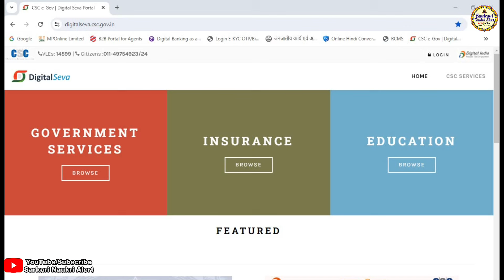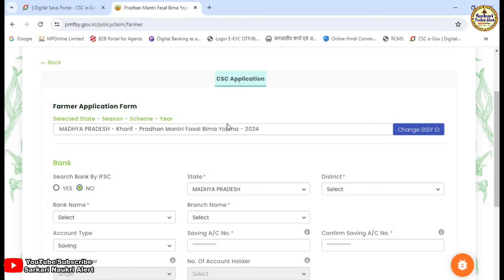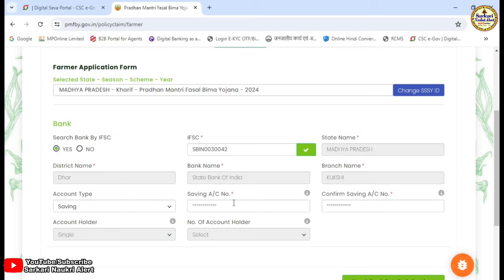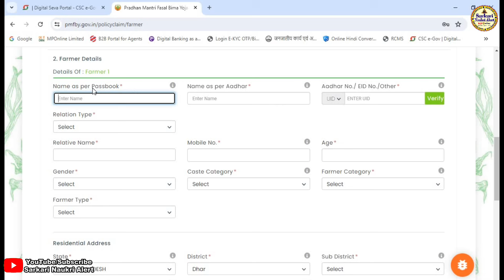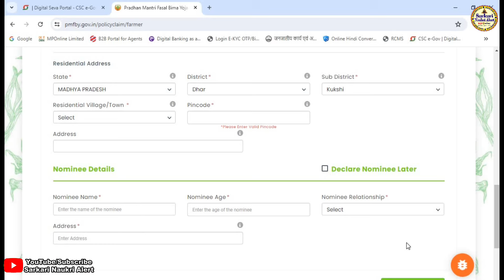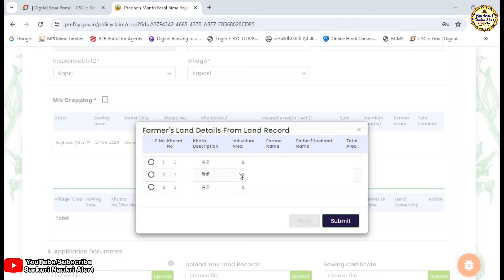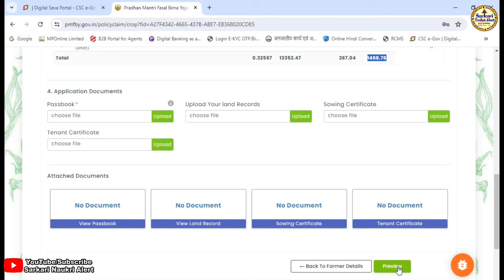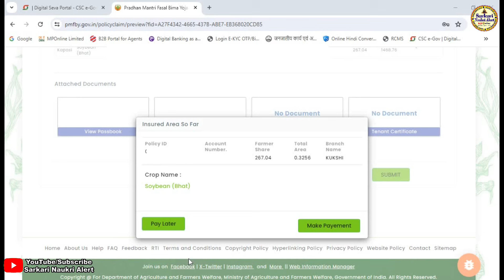PM Fasal Bima Yojana Online 2024 Form Kaise Kare || Pm Fasal Bima Yojana Online Apply 2024 || Kharif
नमस्कार दोस्तो आज हम हमारे सरकारी नौकरी अलर्ट चैनल के माध्यम से डिजिटल सेवा पोर्टल (CSC) के माध्यम से प्रधान मंत्री फसल बीमा योजना 2024 मक्का सोयाबीन कपास एवं मुंग के लिए ऑनलाइन आवेदन फॉर्म कैसे करे एवं क्या क्या डॉक्यूमेंट लगेंगे के बारे मे जानकारी बताने जा रहे है यदि किसी भी प्रकार की समस्या आती है तो हमे कमेंट करके जरूर बताए हम आपकी पुरी सहायता करने का प्रयास करेगे यदि विडिया अच्छि लगे तो सबस्क्राईब जरूर करे लाईक करे एवं बेल आयकन को दबाना नही भुले यदि हमसे कोई गलती हुयी है तो मै क्षमा प्रार्थी हु
▬▬▬▬ஜ۩۞۩ஜ▬▬▬▬

▬▬▬▬ஜ۩۞۩ஜ▬▬▬▬

:: पीएम फसल बीमा योजना ऑनलाइन आवेदन 2024 कैसे करे ::
⚫ प्रारंभ तिथि :-
⚫अंतिम तिथि :-

:: आवश्यक दस्तावेज एवं जानकारी ::
⚫ किसान की बैंक पास बुक
⚫ किसान का आधार कार्ड
⚫ जमीन सम्बन्धी दस्तावेज
⚫ नॉमिनी की जानकारी